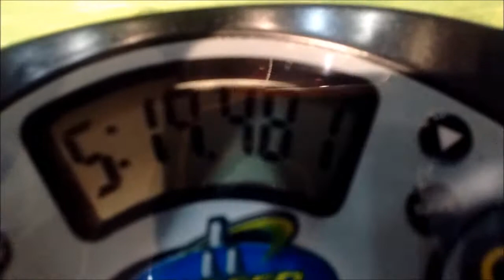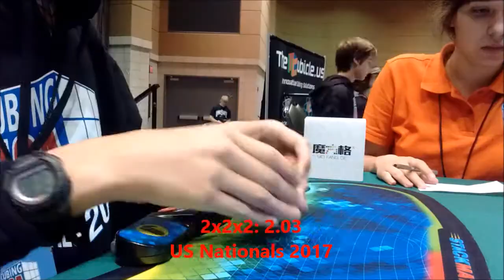Best Official Speedsolves in Each Event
**AS OF SEPTEMBER 27, 2017**

Square-1: 29.03
US Nationals 2016, Round 1, Solve 2
Portland, OR
Average for round: 44.55
Best average: 42.16
Video: N/A

Skewb: 6.33
Overland Park Open 2017, Round 1, Solve 1
Overland Park, KS
Average for round: 7.15
Best average: 7.15
Video: N/A

Rubik's Clock: 34.69
US Nationals 2016, Round 1, Solve 1
Portland, OR
Average for round: N/A
Best average: N/A
Video: N/A

Pyraminx: 3.18
US Nationals 2017, Round 2, Solve 5
Fort Wayne, IN
Average for round: 6.74
Best average: 6.15
Video: N/A

Megaminx: 1:57.52
Dixon Fall 2016
Dixon, IL
Average for round: 2:09.54
Best average: 2:09.54
Video: N/A

3x3x3 One-Handed: 20.45
Fort Wayne, IN
Average for round: 23.64
Best average: 23.64
Video: N/A

7x7x7 Cube: 5:19.48
US Nationals 2017, Round 1, Solve 2
Fort Wayne, IN
Average for round: 5:44.11
Best average: 5:44.11
Video: N/A

6x6x6 Cube: 3:14.68
Fort Wayne, IN
Average for round: 3:18.95
Best average: 3:18.95
Video: N/A

5x5x5 Cube: 1:39.16
Fort Wayne, IN
Average for round: 1:46.60
Best average: 1:46.60
Video: N/A

4x4x4 Cube: 45.26
Fort Wayne, IN
Average for round: 52.15

2x2x2 Cube: 2.03
US Nationals 2017, Round 3, Solve 5
Fort Wayne, IN
Average for round: 3.06
Best average: 2.81
Video: N/A

Rubik's Cube: 8.36
Fort Wayne, IN
Average for round: 11.74